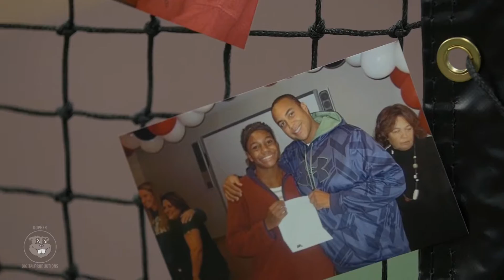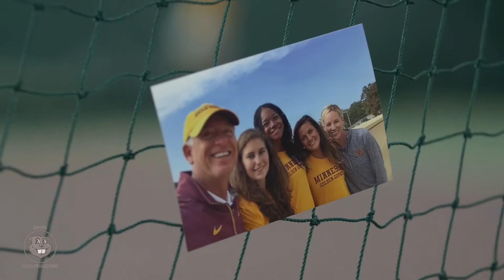Minnesota In-Focus: "Tennis & Beyond"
A native of Littleton, Colo., Mozia was a two-time state high school singles champion at Colorado Academy in Denver and a four-star tennis recruit. She compiled a dominant 86-5 record during her prep career and was a four-time team MVP.

Scholarship offers came her way, but Mozia came to Minnesota as a walk-on. Why?

“Minnesota was the first school that I visited,” Mozia said. “I loved the team. It felt like a family. When I took more official visits, I kept comparing them to Minnesota and nothing really compared. I just felt really comfortable and loved it there. I wanted a school that would challenge me academically and athletically."

A challenge is what Mozia got. Walk-ons in collegiate women’s tennis are more often than not depth players. They’re practice players. Injury fill-ins. Mozia turned out to be none of the above.